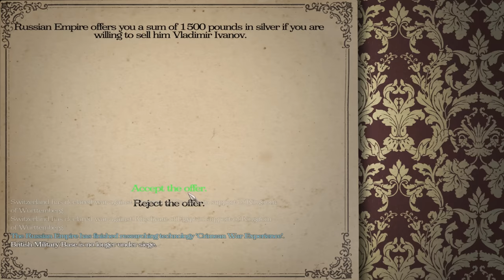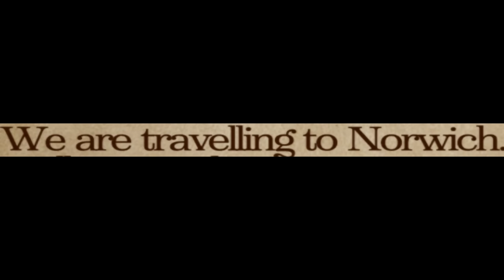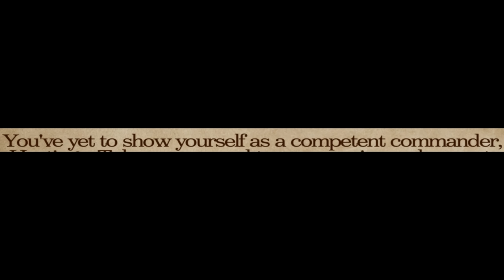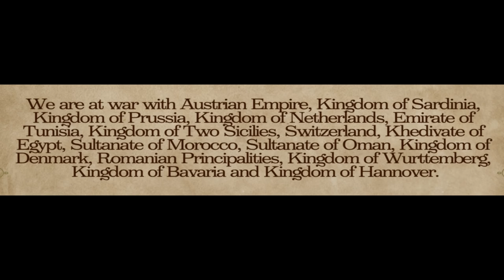Mount and Blade Warband but I lead the British Cavalry...